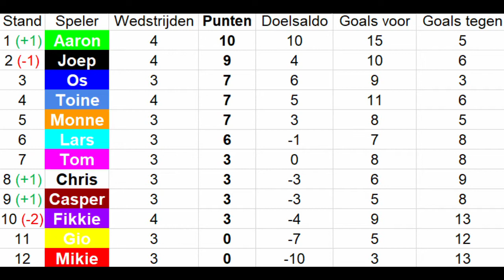FIFA 21 | Vriendencompetitie | Speelronde 4 | Aaron vs Fikkie